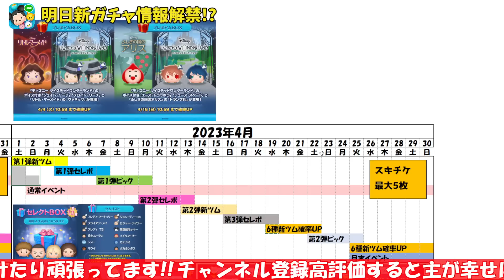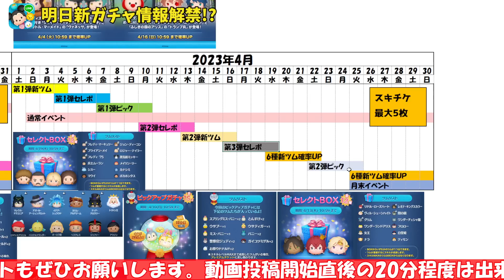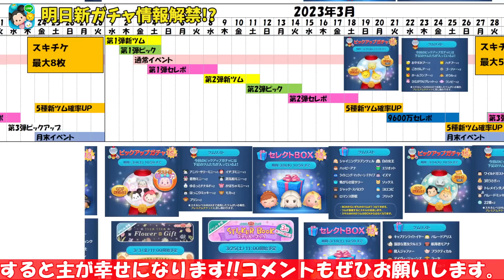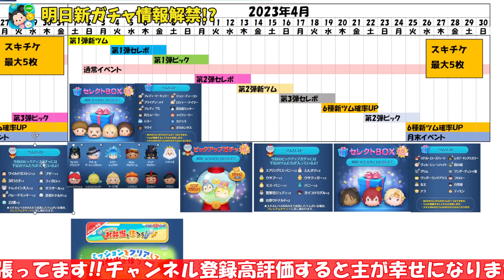【ツムツム】この期間は超重要！スターウォーズに向けてコイン減らしに来そうww次回のガチャはコレで決まりです!!明日ガチャ情報解禁されると思うので考察してみた!!